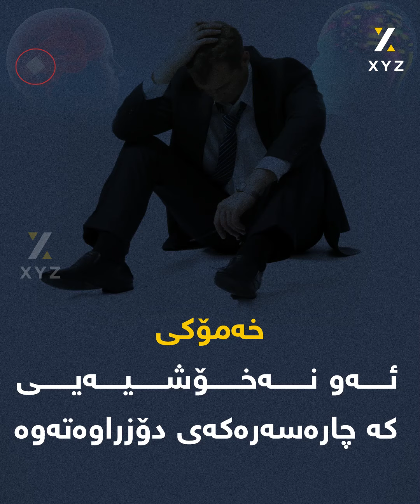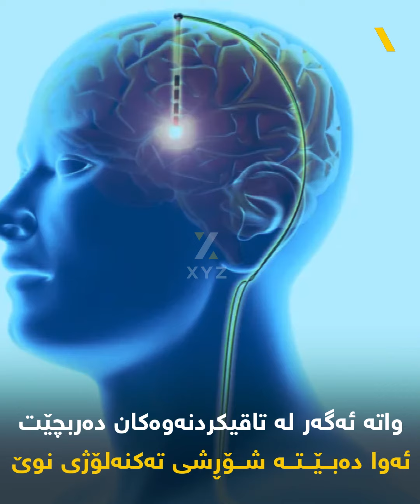خەمۆکی، ئەو نەخۆشییەی کە چارەسەرەکەی دۆزراوەتەوە